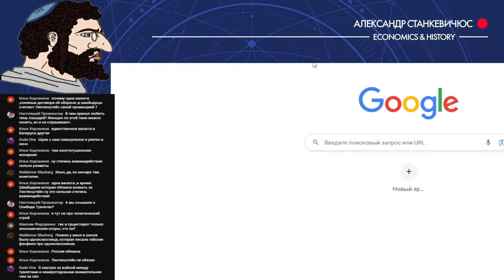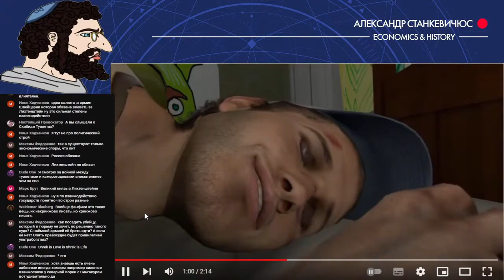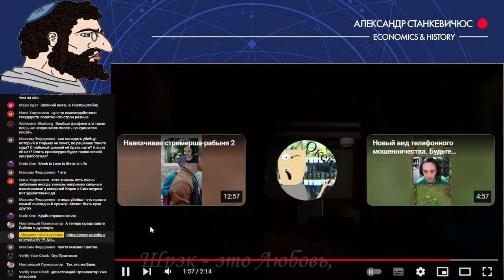Станкевичюс офигевает и смеётся с фанфика "Шрэк - это любовь, Шрэк - это жизнь"